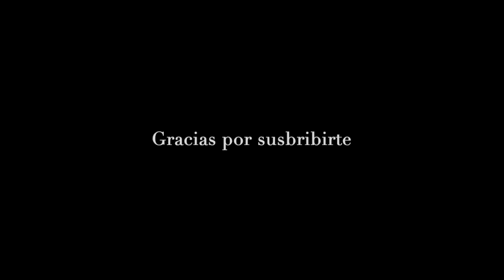Gustavo Porta: "cuando estás conectado, el público salta de la platea" (parte 4)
No permitas que los aplausos te desconecten de tu camino.